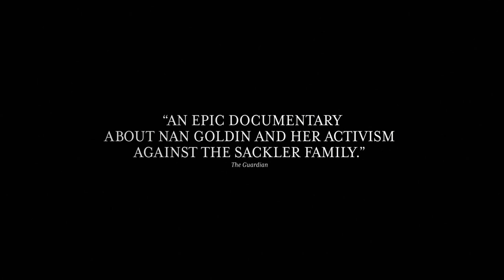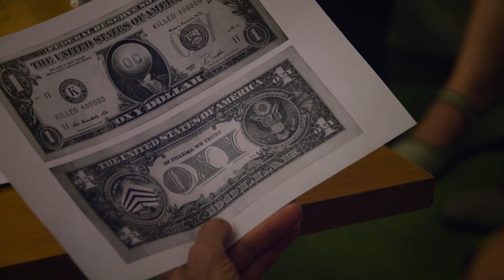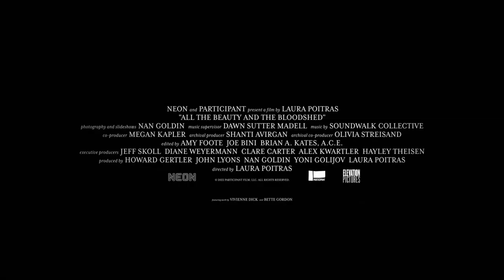ALL THE BEAUTY AND THE BLOODSHED Trailer | TIFF 2022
Academy Award–winning documentarian Laura Poitras chronicles the life and work of famed artist Nan Goldin, including her protests against the Sackler family and their company Purdue Pharma, maker of OxyContin.
“Photography was always a way to walk through fear,” says Nan Goldin. In the 1980s, her arresting colour images in The Ballad of Sexual Dependency transformed the world of art photography and cinema. This richly layered film documents her walking through fear in multiple phases of her life.

Oscar-winning filmmaker Laura Poitras started filming three years ago as Goldin was marshalling a protest against Purdue Pharma, the maker of OxyContin. For Goldin, the crusade is deeply personal because she became addicted soon after being prescribed the drug. Her dependency lasted several years, and she narrowly escaped being one of the half million Americans who have died from opioid overdoses. It’s doubly personal because Purdue’s owners, the Sackler family, have long whitewashed their billions by donating to art museums including those that collect Goldin’s work. We watch her lead the activist group Prescription Addiction Intervention Now (P.A.I.N.) to hold demonstrations at the Met, Guggenheim, and Louvre. Remarkably, the galvanizing campaign has real consequences.

That’s only one facet of this in-depth portrait as Goldin reflects on her history. We learn the stories behind her iconic pictures and her larger-than-life late friends such as actor Cookie Mueller and artist-activist David Wojnarowicz. A looming figure is Nan’s older sister Barbara whose nonconformism and sexual openness in the early 1960s caused her parents to have her institutionalized, leading to her suicide as a teenager. Decades later, Nan uncovers a psychiatric report written about Barbara that contains the haunting phrase that gives this film its title: “she sees the future and all the beauty and the bloodshed.”